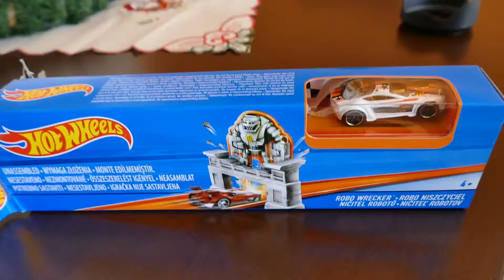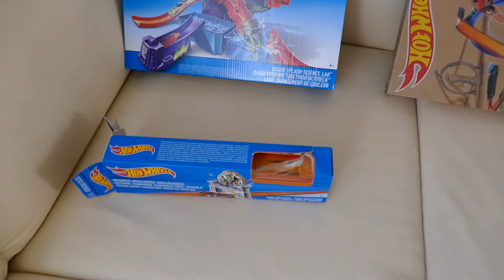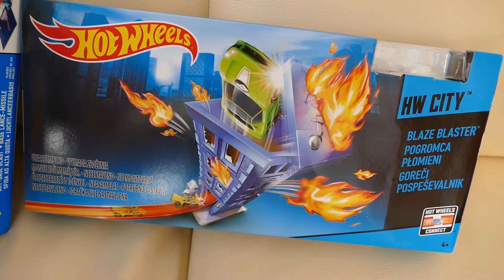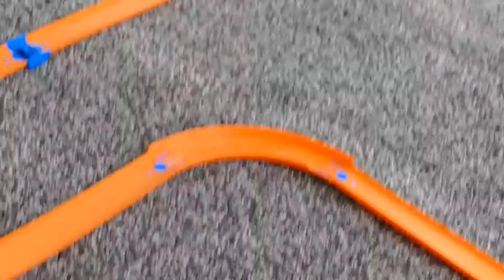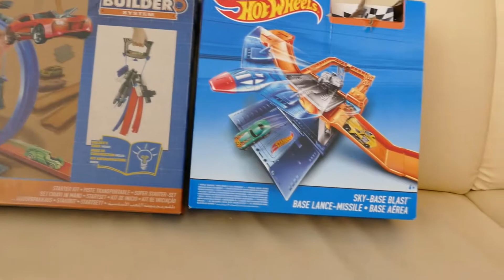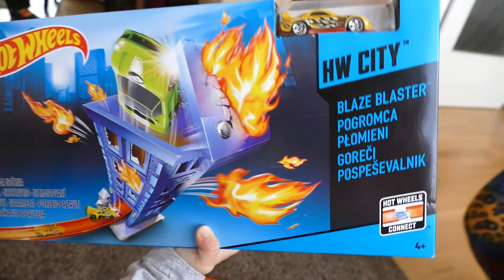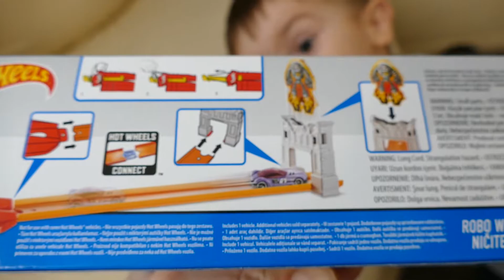HOT WHEELS HUGE TRACK,TRACK BUILDER, HOT WHEELS COLOR SPLASH SCIENCE LAB, TRACK BUILDER!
TO CREATE THIS HUGE HOT WHEELS TRACK WE USED: HOT WHEELS TRACK BUILDER, HOT WHEELS COLOR SPLASH SCIENCE LAB, TRACK BUILDER!
HOT WHEELS TRACK BUILDER, HOT WHEELS SKY BASE BLAST, HW CITY TRACK, BLAZE BLASTER, HOT WHEELS ROAD WRECKER, HOT WHEELS SHARKPORT SHOWDOWN, HOT WHEELS BLAZE BLASTER, STARTER KIT, WORKSHOP,

DIESES RIESIGE HEISSE RÄDER-SPUR ZU SCHAFFEN WIR GEBRAUCHT: HEISSER RÄDER-SPUR-BAUER, HEISSE RÄDER FARBE SPRITZEN WISSENSCHAFT-LABOR, SPUR-BAUER!
HEISSER RÄDER-SPUR-BAUER, HEISSE RÄDER-HIMMEL-BASIS-STURZ, HW-STADT-SPUR, BLAZE BLASTER, HEISSE RÄDER-STRASSEN-WRECKER, HEISSE RÄDER-SHARKPORT SHOWDOWN, HEISSE RÄDER BLAZE BLASTER.

Aby utworzyć ten ogromny Hot Wheels TRACK użyliśmy: Hot Wheels TRACK Builder, Hot Wheels COLOR SPLASH SCIENCE LAB, śledzić BUILDER!
Hot Wheels TRACK Builder, Hot Wheels SKY BASE BLAST, HW CITY TRACK, BLAZE BLASTER, Hot Wheels ROAD WRECKER, Hot Wheels SHARKPORT SHOWDOWN, Hot Wheels BLAZE BLASTER.

POUR CRÉER CETTE GRANDE VOIE DE ROUES CHAUDES NOUS AVONS UTILISÉ: ROULEAUX CHAUDS CONSTRUCTEUR DE PISTE, LABORATOIRE SCIENTIFIQUE DE SPLASH DE COULEUR CHAUD DE ROUES, CONSTRUCTEUR DE PISTE!
HOT WHEELS TRACK CONSTRUCTEUR, CHAUD ROUES SKY BASE BLAST, HW CITY TRACK, BLAZE BLASTER, CHAUDS ROUES WRECKER, CHAUDS ROUES SHARKPORT SHOWDOWN, CHAUDS ROUES BLAZE BLASTER.

Для создания этой картины ОГРОМНЫЙ Hot Wheels СЛЕД Использовались: Hot Wheels TRACK строителем, Hot Wheels COLOR SPLASH LAB, НАУКА СЛЕД СТРОИТЕЛЬ!
HOT WHEELS СЛЕД СТРОИТЕЛЬ, HOT WHEELS SKY ОСНОВА BLAST, HW ГОРОД СЛЕД, BLAZE бластер HOT WHEELS ДОРОЖНОГО WRECKER, HOT WHEELS SHARKPORT Открытии HOT WHEELS BLAZE BLASTER.

Dlya sozdaniya etoy kartiny OGROMNYY Hot Wheels SLED Ispol'zovalis': Hot Wheels TRACK stroitelem, Hot Wheels COLOR SPLASH LAB, NAUKA SLED STROITEL'!
HOT WHEELS SLED STROITEL', HOT WHEELS SKY OSNOVA BLAST, HW GOROD SLED, BLAZE blaster HOT WHEELS DOROZHNOGO WRECKER, HOT WHEELS SHARKPORT Otkrytii HOT WHEELS BLAZE BLASTER. Matija Toys Review includes cars, playsets, building blocks or construction toys, modeling clay such as Playdoh, Cra-Z-Art and many more! Most toys here are based on the children's shows on TV like Nick Jr, Disney Junior, Nickelodeon, Cartoon Network and many others. Matija Toys is Toy Channel for Kids especially Toddlers which includes Unboxing Toys, Toy Review, Pretend Play, Learning Colors, Shapes, Numbers & Alphabet, Nursery Rhymes, Singing song sand growing up together!Matija loves to play with PlayTive Junior, Play Tive Junior Train and motoway sets and wooden toys.

Matija loves Toys.Toys Review for kids and unboxing new toy's he get's!
Matija is also doing LEGO reviews!

Matija loves to play with DC Universe toys like Superman, Batman, Wonder woman, Green Lantern, Flash, Green Arrow, Aquaman etc.

Matija Loves to sing nursery rhymes like Finger  Family song, Daddy finger, Teddy Bear, Are you sleeping brother John, Five little ducks, Ten little monkeys jumping on the bed, Ten in the bed, Humpty Dumpty, Johny Johny Yes Papa, Wheels on the bus, Mary had a little lamb, Old MacDonald had a farm, Ringa Ringa Roses, Ringe ringe raja and other counting songs and nursery rhymes.